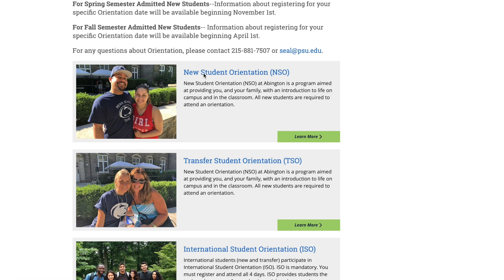"Overall It's Helped Our Campus" - Video Strategy Success Story (PSU Abington)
Early in 2019, we created a series of videos for Penn State Abington to automate some of their student orientation process. By implementing the videos into their website and directing new students there, their video automation strategy has resulted in fewer phone calls, freeing their time to focus on what's important.

In this video, Kate Brice, Coordinator of New Student Orientation explains the issue they were facing before implementing a video strategy, briefly describes the process of working with Foxal, and the impact their video strategy has had on the campus.

If you're interested in having a video with a purpose made for your business or organization, watch our Video Business Card and fill out our Discovery Form and if we feel we're a great fit, we'll contact you right away about moving forward.